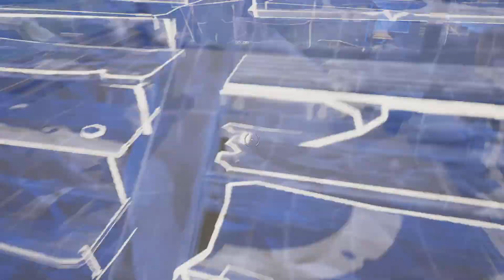New Gold Shotgun !